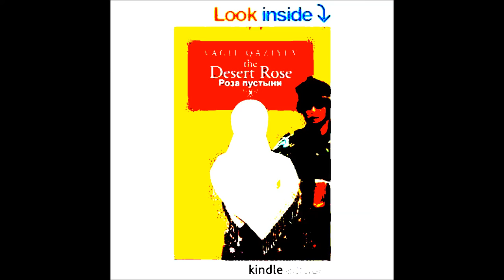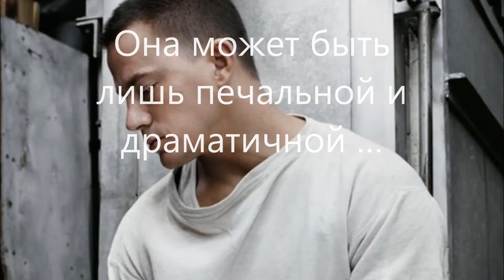Роза пустыни. Вагиф Газиев.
Драматичная любовь американского солдата Дэна и афганской девушки Айши. Повесть Вагифа Газиева ( Вадима Гази).